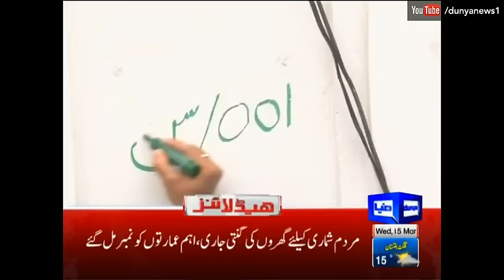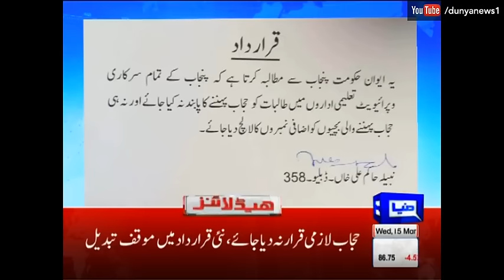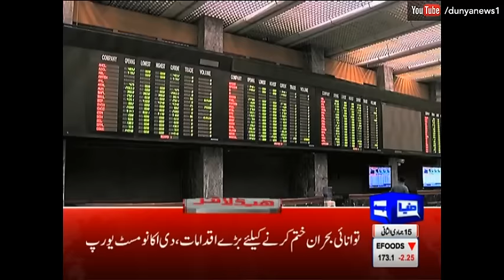Dunya News Headlines - 06:00 PM | 15 March 2017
/subscription_center?add_user=dunyanews1